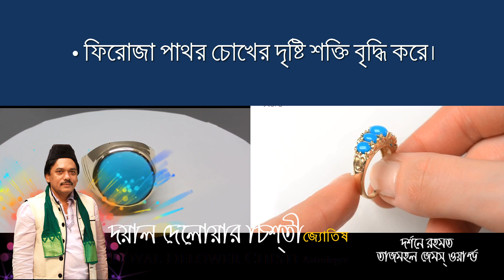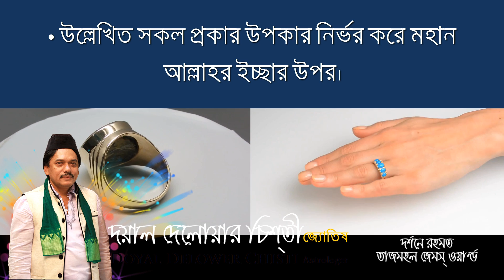Iranian Feroza Gemstone Benefits in islam | ইরানীয়ান ফিরোজা স্টোন চেনার উপায়, দাম, এর উপকারিতা।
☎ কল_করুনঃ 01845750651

“ফিরোজা সবুজ বর্ণের অস্বচ্ছ, সৌন্দর্যের প্রতিভূ রত্ন। বর্ণের দিক থেকে সবুজ। রত্নটি অমসৃণ ও কিছুটা ভাঙ্গা ভাঙ্গা হতে পারে। যে ফিরোজা পাথর ধারন করবে সে কখনই অন্যর উপর নির্ভরশীল হবেনা। ফিরোজা ব্যবহারে প্রকৃত স্বামী-স্ত্রী, প্রেমিক-প্রেমিকা সম্পর্ক গভিরতর হয়ে থাকে এবং পারিবারিক শান্তি সমৃদ্ধ রক্ষায় যথেষ্ট উপযোগী ।
• ফিরোজা পাথর চোখের দৃষ্টি শক্তি বৃদ্ধি করে।
• শত্রুদের মাঝে জয়ী হতে সাহায্য করে।
• ফিরোজা পাথর বিষণ্ণতা দূর করে।

.★★ Showroom - ( শোরুম ) ★★.

.★★(ABOUT)★★.

আমাদের এর মূল লহ্ম্য হচ্ছে সঠিক রত্ন পাথর ক্রেতাদের নিকট সঠিক মূলে বিক্রয় করা। এই প্রতিষ্ঠান এর প্রতিটি পাথরই বিশুদ্ধ সিদ্বান্ত মতে শোধন করে দেওয়া হয়। ফলশ্রতিতে পাথরের আংটি ধারনে দ্রুত ফল দিতে সহ্মম। উল্লেখিত সকল প্রকার উপকার নির্ভর করে মহান আল্লাহর ইচ্ছার উপর। তাই আল্লাহর নিয়ামত ভেবে শুধু মাত্র আল্লাহর উপর ভরসা করে রত্নপাথর ব্যবহার করা উপকারী। র্দশনে রহমত তাজমহল জেমস্ ওয়ার্ল্ড"- এর কর্নধার...রত্ন বিশারদ ও জ্যোতিষঃ দয়াল_দেলোয়ার_চিশতী, - আজমীর শরীফের খেলাফত প্রাপ্ত খাদেম।